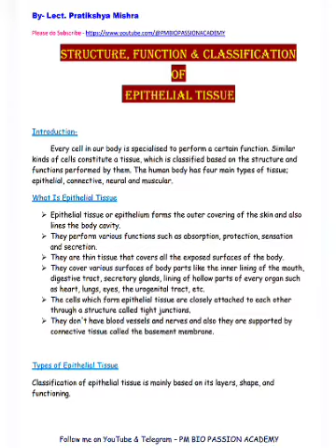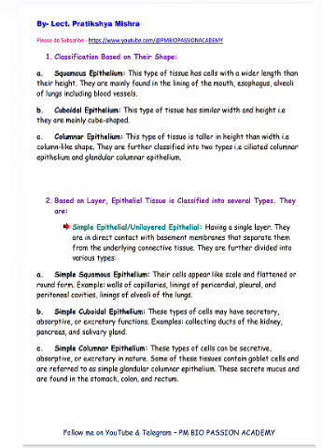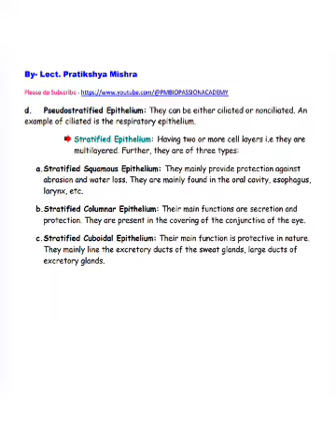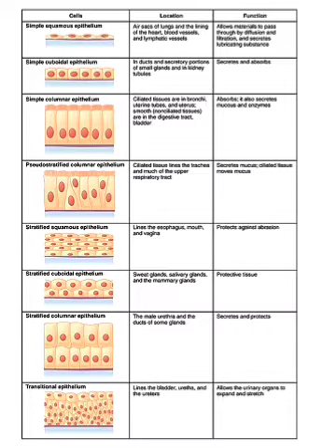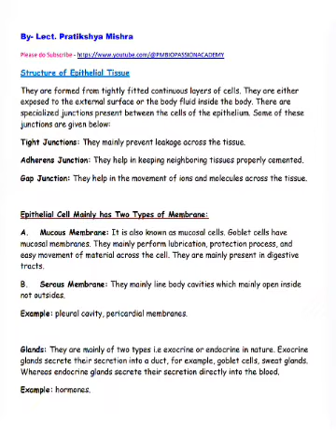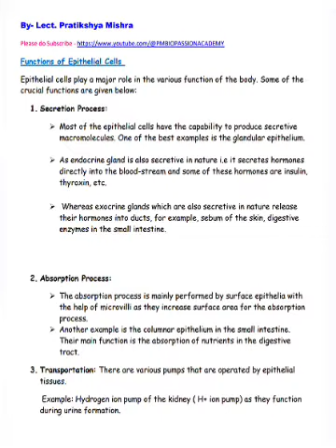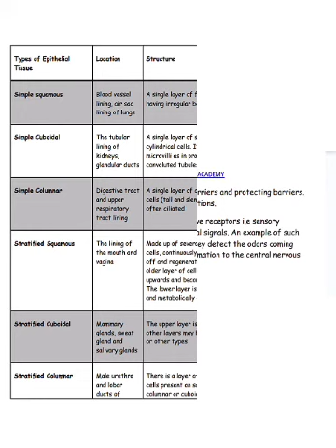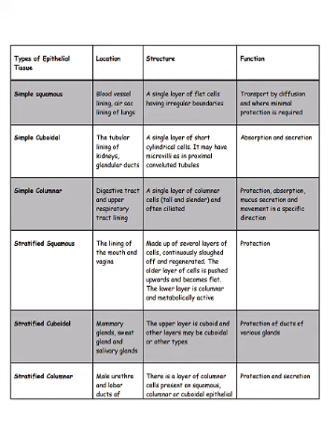🟪 EPITHELIAL TISSUE/For ZOOLOGY hons. & +2 Students/PHYSIOLOGY/ MOST IMPORTANT/ By-Pratikshya Mishra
heyyyy my dear Students!! I am back with 1st class of PHYSIOLOGY-CORE:6 which is most important and very interesting🥳

🟣  EPITHELIAL TISSUE FULL CONCEPT CLEAR 💯

🔴 This chapter is very very essential for  +3 zoo hons. 3rd Semester students, MSc ZOOLOGY STUDENTS and also for all PG (includingCPET)  and SSB ENTRANCES 🤟
🟡so Guys watch the class till last and note down in your copy.

follow me in telegram 👇
telegram- pm bio passion academy

YouTube video